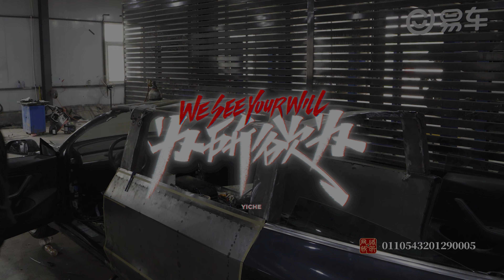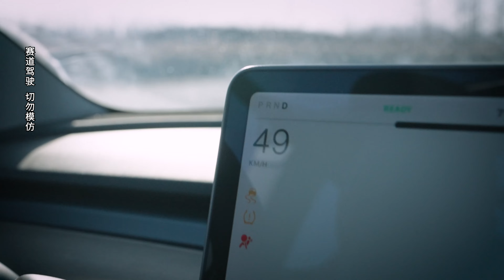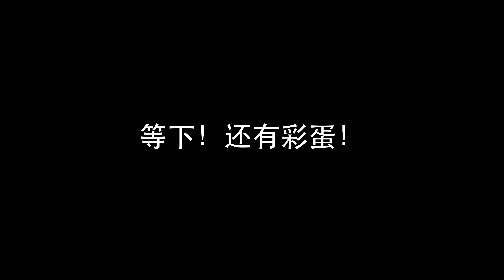今年最狠的改装 世界最长特斯拉!